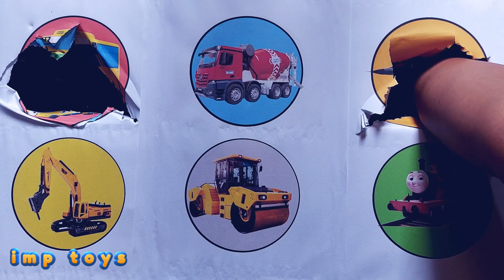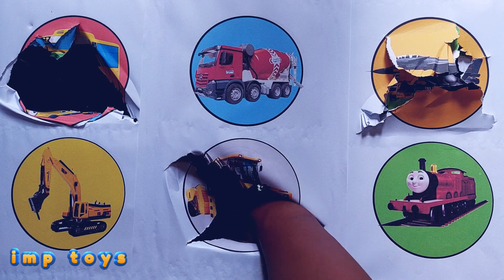Mobil konstruksi, excavator, truk molen, silinder, tayo, kereta thomas, pesawat tempur